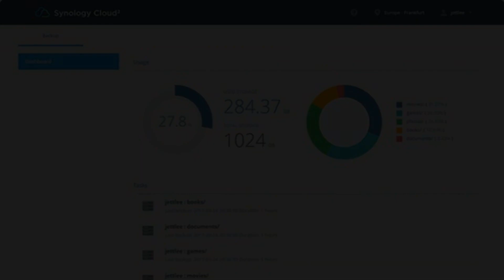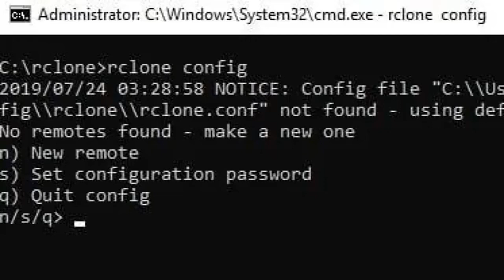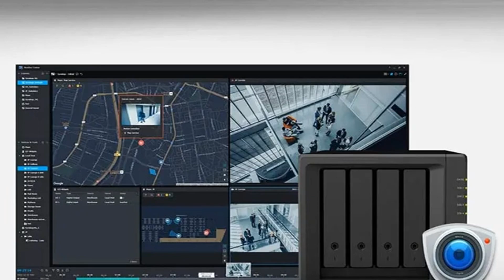Backup su cloud con Synology C2: funzionamento e piani disponibili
Scopri come funziona il backup su cloud con Synology C2! In questo video, esamineremo i dettagli del servizio di backup offerto da Synology, noto per la sua sicurezza e affidabilità. Conosci i diversi piani disponibili, le caratteristiche principali del servizio e come configurare il backup dei dati dal tuo NAS Synology su Synology C2. Impara a proteggere i tuoi dati critici con una soluzione di backup robusta e scalabile, adatta sia agli utenti domestici che alle piccole imprese. Non perdere questa guida essenziale per gestire efficacemente i tuoi dati con Synology C2!